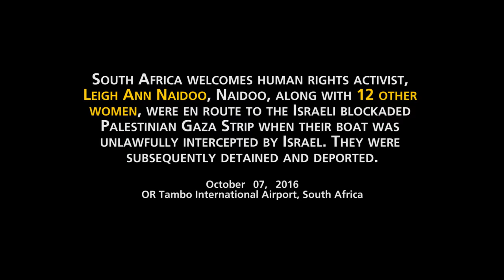South Africa Welcomes Human Rights Activist Leigh Ann Naidoo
South Africa welcomes human rights activist, Leigh Ann Naidoo, Naidoo, along with 12 other women, were en route to the Israeli blockaded Palestinian Gaza Strip when their boat was unlawfully intercepted by Israel. They were subsequently detained and deported.

OR Tambo International Airport, South Africa